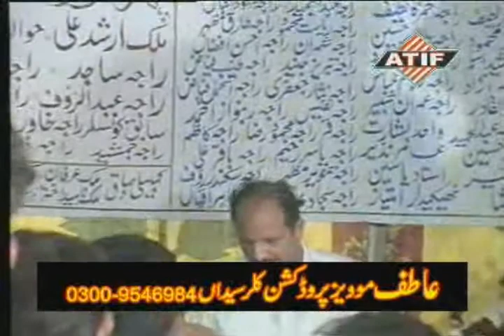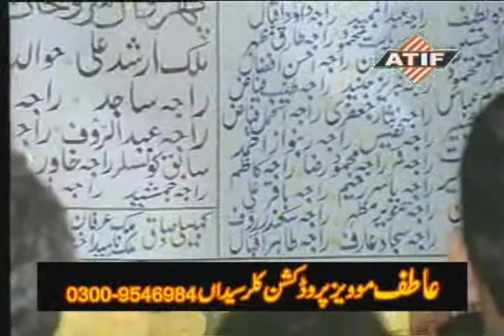pothwari sher Mujtaba Khan & Raja Nazak, Mohra Banni Part 7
challenge program in Mohra Banni Pakistan 2011 ... khan mujtaba raja nazik